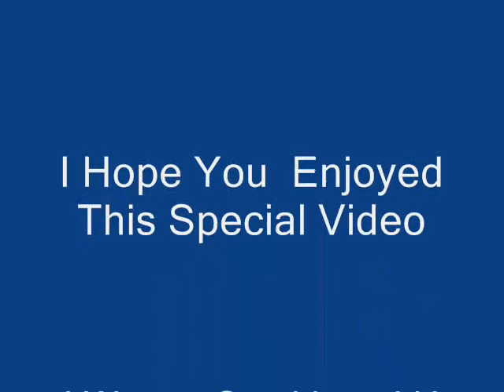SirMon.wmv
W8 Me 4 More Videos &Ty 4 Watching With My Best Wishes
Uploaded By EnG.RwesH